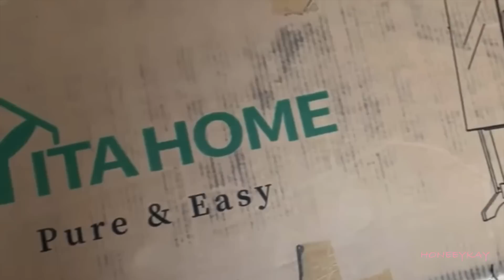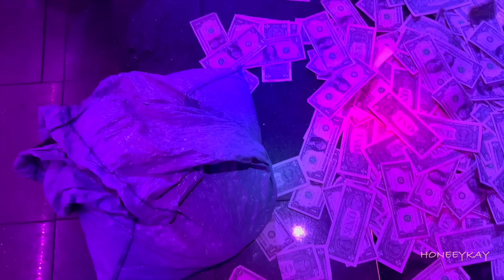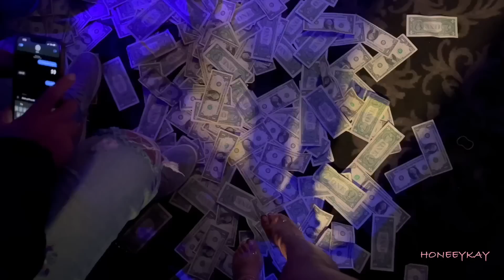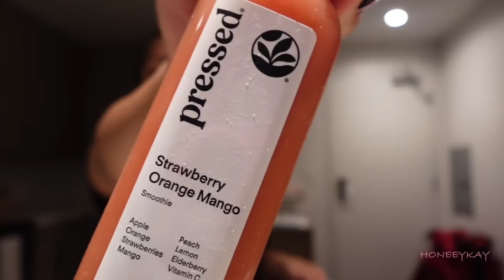VLOG| SAVING 22K, OVER 3K In 4 Days, Photoshoot,Mini Haul,Sunday Service & MORE FT. YITAHOME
•AMAZON STOREFRONT

Age: 26
Location: Los Angeles, CA
Editing Software: iMovie
Camera: Sony ZV-1F
Subs: 30.6K